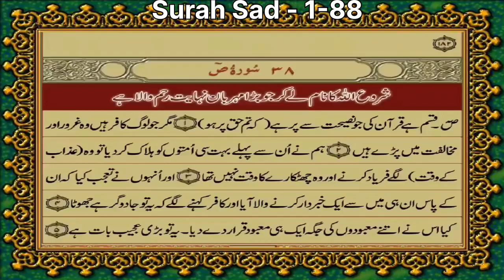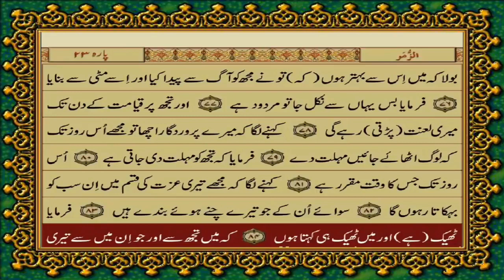Quran chapter 38, Surah Sad, verse 1-88, Urdu translation by Maulana Fateh Muhammad Jalandhary